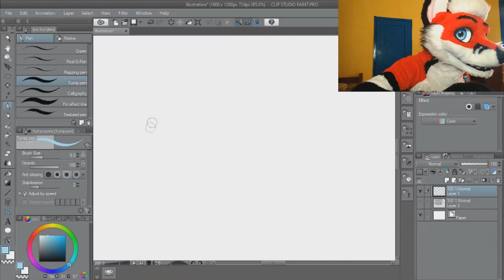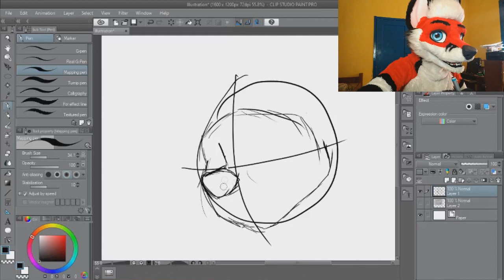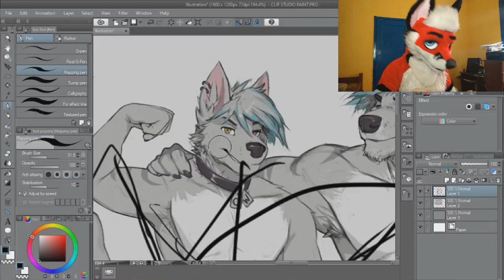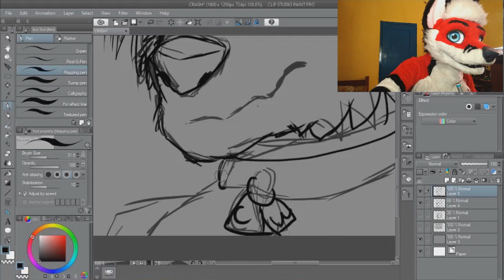Drawing of Fursuit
to make a fantasy drawing is difficult
xD

I promise to make a much better drawing later xD